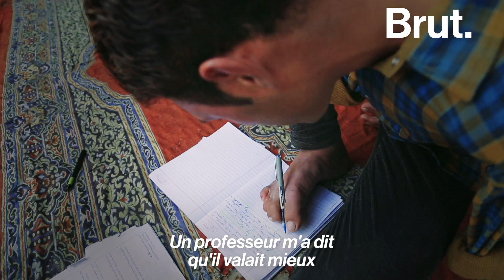Il joue au cricket sans bras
"Je n'ai jamais accepté la défaite, j'ai toujours cru en moi."
À 8 ans, il a perdu ses deux bras dans un accident. Cela ne l'a pas empêché de réaliser son rêve : devenir joueur de cricket professionnel.